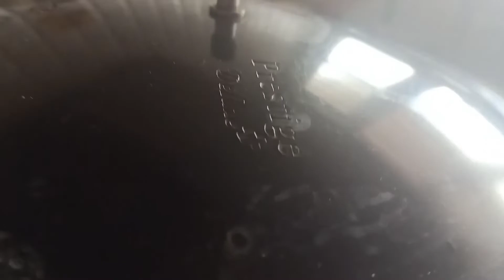vegetable Biryani, recipe./ವೆಜಿಟೇಬಲ್ ಬಿರಿಯಾನಿ.